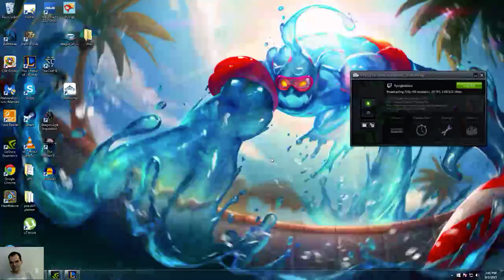Blitz support, god hand op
Its not zac, but it was fun.  Tutorial of blitz on the way to diamond -- Watch live